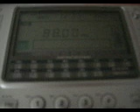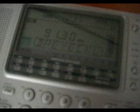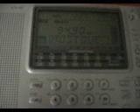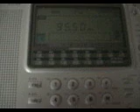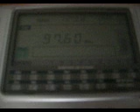Partial FM-bandscan from Strasbourg (88-97,6)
88,00 h D SR 1 Göttelborner Höhe
88,20 v F NRJ Strasbourg
88,50 h D SWR 4 KA Baden-Baden Merkur
88,60 h F France Culture Mulhouse
88,80 h D SWR 2  Heidelberg
88,90 h F SWR 4 OG Strasbourg
89,20 h D SWR 1 BW Blauen
89,50 v F Europe 2 Strasbourg
89,80 h D SWR 1 BW Feldberg
90,30 h F France Musiques Le Donon
90,70 v F R. en Contruction Strasbourg
90,90 h D SWR 1 BW Baden-Baden Merkur
91,30 v F Radio Dreyeckland Obernai
91,30 h D SR 2 Goettelborner Hohe
91,50 v F Radio Liberté Niederschaeffolsheim
91,90 v F RBS Schiltigheim
92,30 h F FIP Strasbourg
92,60 h D SWR 2  Blauen
92,80 v F Fréquence Verte Durningen
93,10 h F France Inter Le Donon
93,50 h D SWR 1 BW Hornisgrinde
93,80 h D SWR 3 Feldberg
94,00 h D SWR 4 OG Hornisgrinde
94,50 v F Topmusic Strasbourg
95,00 h F France Musiques Nordheim
95,50 h D SR 3 Göttelborner Höhe
95,80 v F Topmusic Saverne
96,20 h D SWR 2  Hornisgrinde
96,60 v F Accent 4 Strasbourg
97,00 h D SWR 3 Blauen
97,30 h F France Inter Nordheim
97,60 h D SWR 4 OG Brandenkopf